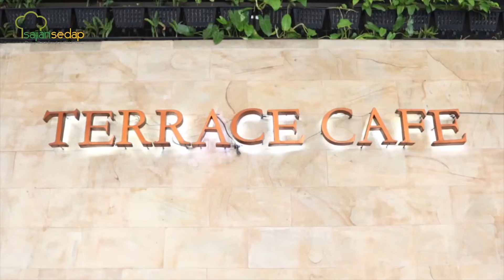3 Resep Jamur Goreng Krispy Buat Camilan Sore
3 Resep Jamur Goreng Krispy Buat Camilan Sore

00:01- Resep Jamur Goreng Crispy Daun Ketumbar
01:10- Resep Jamur Goreng Kremes Jagung Bakar
02:20- Resep Jamur Crispy

Produser:
Penulis Naskah:
Peraga:
Fotografer:

3 Resep Jamur Goreng Krispy Buat Camilan Sore